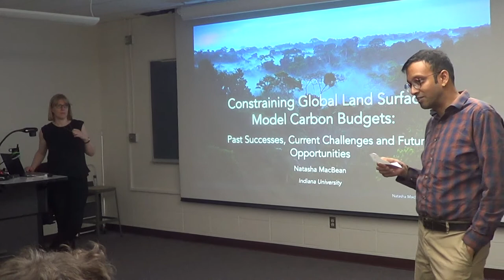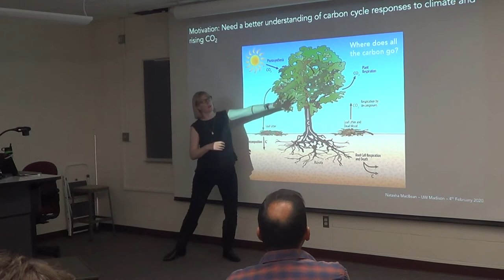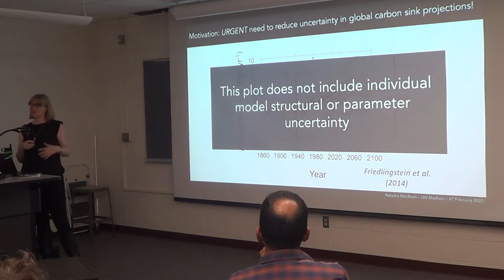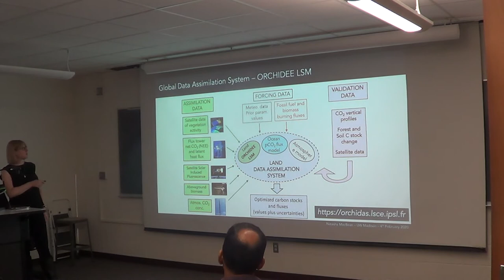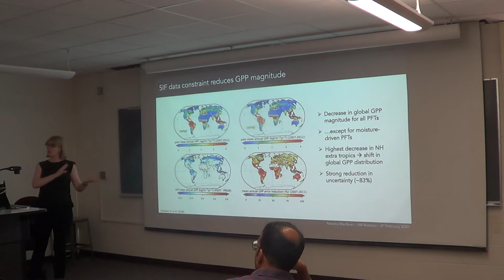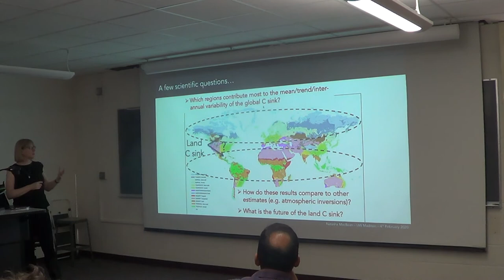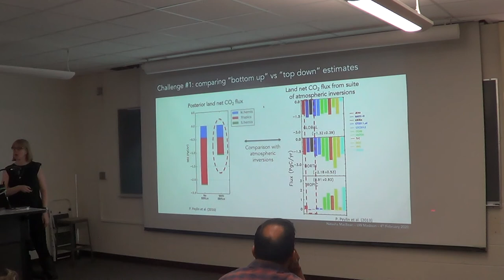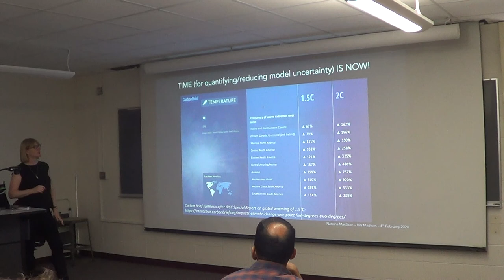2/4/20 Climate, People, and the Environment Program Seminar - Dr. Natasha MacBean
Title: Model-Data Fusion for Reducing Uncertainty in
Global Carbon Cycle Predictions: How Far Have
We Come and How Far Do We Have To Go?

Speaker: Natasha Macbean, Assistant Professor, Department of Geography, Indiana University

Abstract: Uncertainty in global terrestrial biosphere model (TBMs)
 projections of the terrestrial carbon sink is high – some
 models even predict the land may switch this century
from a sink to a source of CO2, which in turn would
reduce the allowable CO2 emissions that would keep us
 within a given temperature rise. In this talk, I highlight
the progress made, and challenges faced, in developing a
carbon cycle data assimilation system to better quantify
 and reduce uncertainty in the ORCHIDEE TBM
vegetation and carbon cycle predictions.